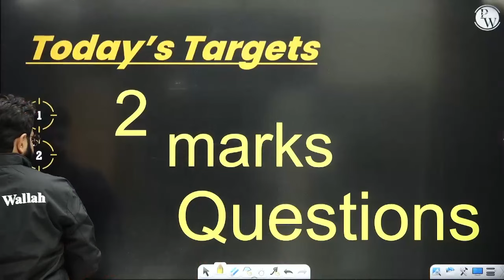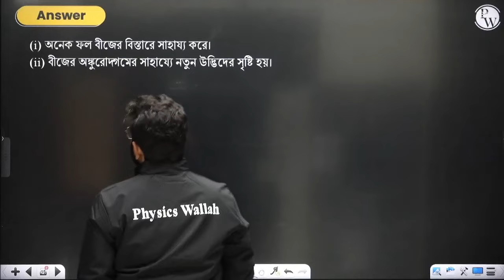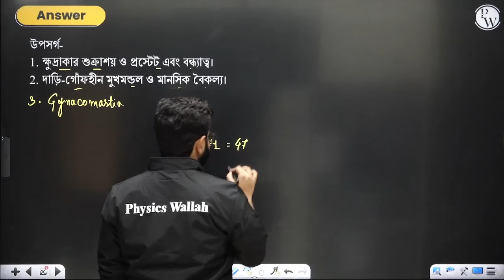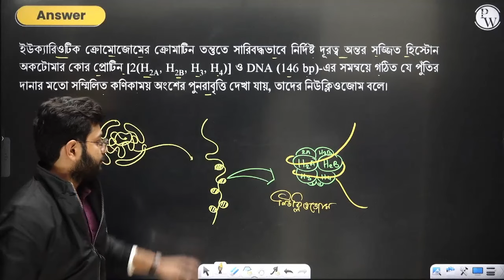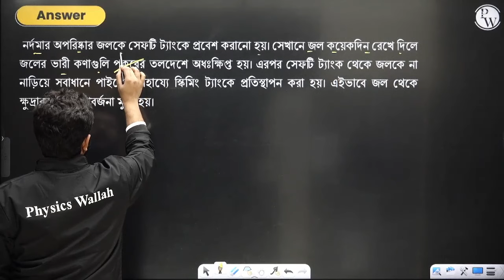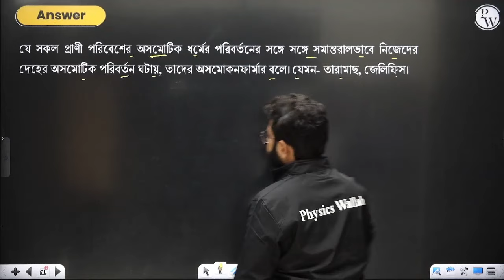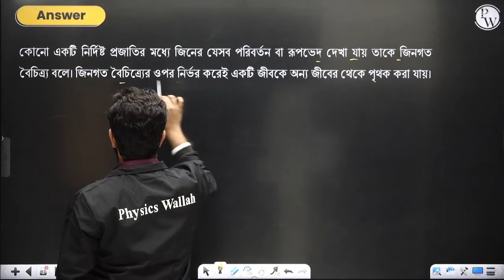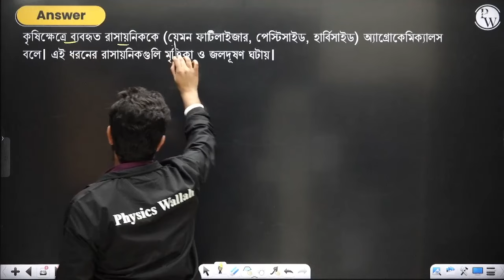All Two Marks In One Shot 🔗 TEST PAPER SOLUTIONS | Botany | Class 12 | WBCHSE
🔥 Click Here To Enroll In The Higher Secondary 2024 Board Booster Batch

Boost your Class 12 'Botany' prep! Our 'One Shot' series brings clarity to all 'Two-Mark Questions' and 'Test Paper Solutions' as per the WBCHSE curriculum